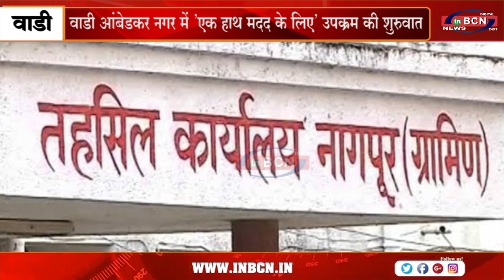ताड़ोबा के पेड़ से निकले पानी से वन कर्मियों ने बुझाई प्यास ! ...VIDHARBH INBCN NEWS